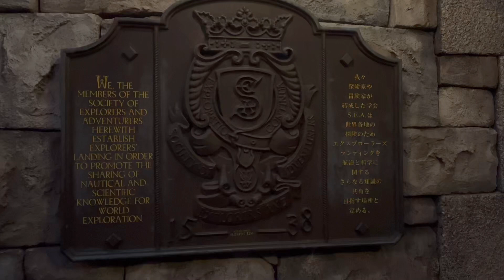Dinning at best restaurant “ Magellan” Disney Sea Tokyo /Nhà hàng hẹn cả tháng ở Disney Sea Nhật